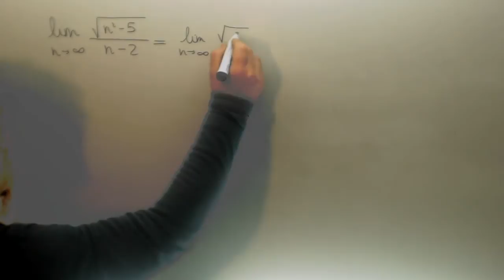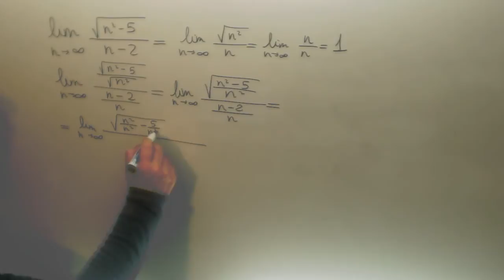Límite de Sucesiones Fraccion Raices Análisis Matemático Matematicas Ingenieria Academia Usero